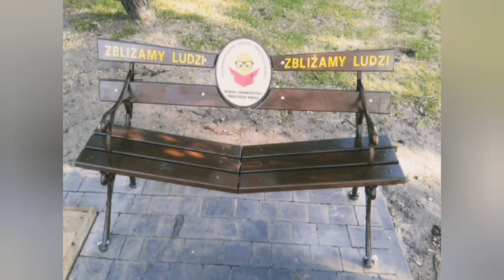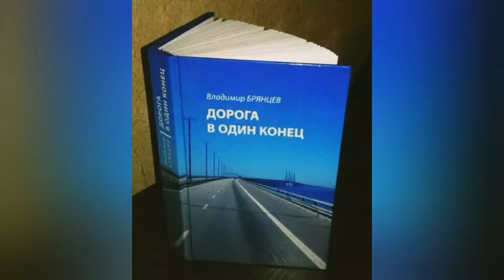КОЛИ РІШЕННЯ ПРИЙНЯТО. (Відео Володимира Брянцева - автора роману "ДОРОГА В ОДИН КІНЕЦЬ")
Позбавлений свободи вибору у важливому питанні приречений на пожиттєву душевну муку. А ось в цій, дещо перефразованій, українській народній пісні вибір чоловіком таки зроблено.